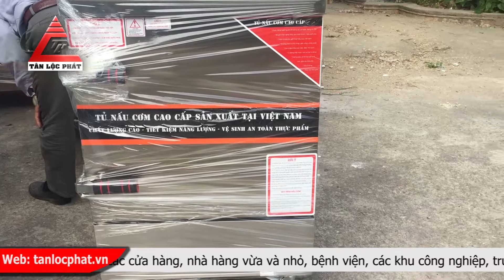Tủ nấu cơm công nghiệp 6 khay giá rẻ nhất thị trường nhanh tay đặt hàng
Tân Lộc Phát hứa hẹn sẽ có nhiều sản phẩm đột phá không dừng lại ở tủ nấu cơm. Để đáp ứng nhu cầu và xu thế tiêu dùng rộng rãi của nhà hàng, khách sạn lớn. Với mong muốn đem lại cho quý khách hàng những sản phẩm bếp công nghiệp, quầy inox, tủ giữ nóng thức ăn, chụp hút khói bếp công nghiệp tốt nhất, nồi nấu phở bằng điện, bàn inox, chậu rửa inox công nghiệp, thiết bị bếp nhà hàng khách sạn chất lượng tốt nhất. Thiết bị inox công nghiệp được sản xuất theo mọi tiêu chuẩn cao, chất lượng sản phẩm tốt, rõ nguồn gốc xuất xứ để phù hợp với mọi nhu cầu của khách hàng trên 63 tỉnh thành Việt Nam